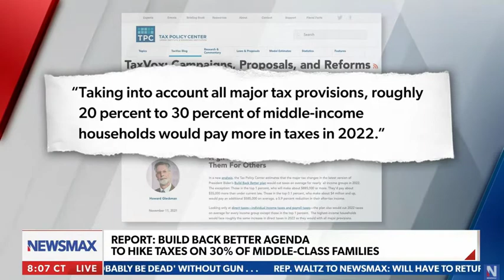Rep. Cammack SLAMS Biden Build Back Broke Agenda And Democrats' Disastrous Social Welfare Policies